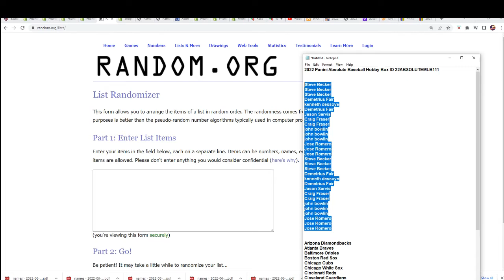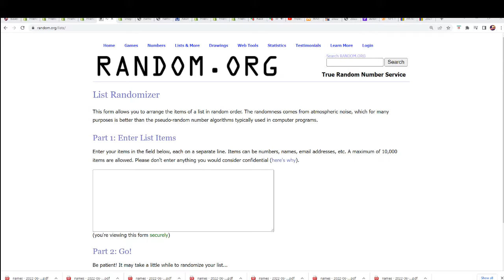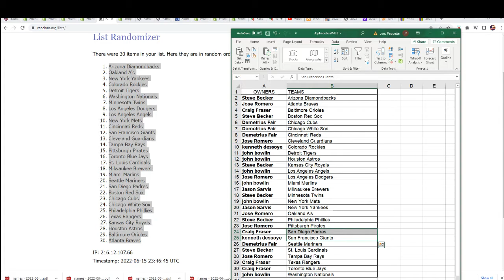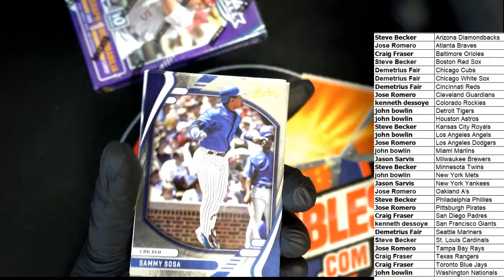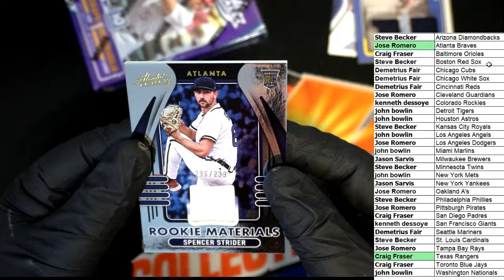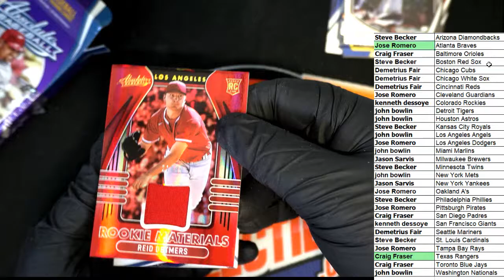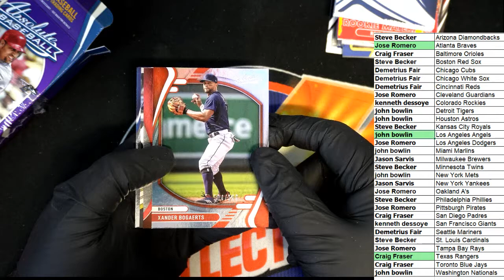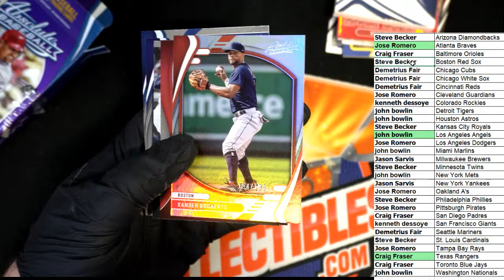2022 Panini Absolute Baseball Hobby Box ID 22ABSOLUTEMLB111